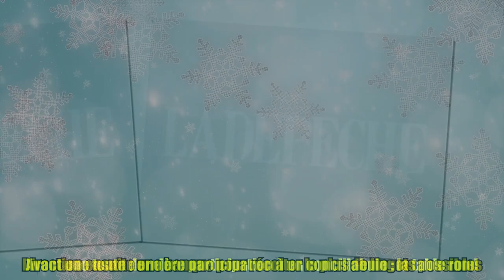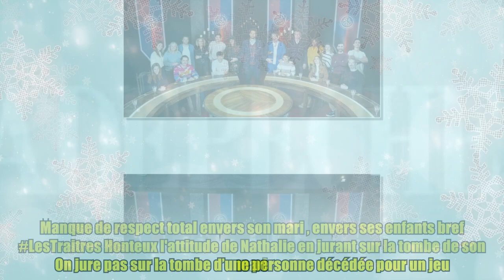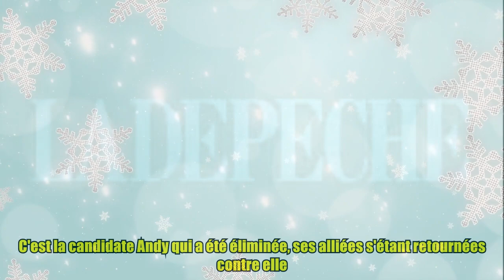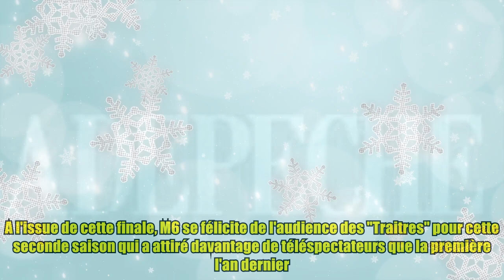Les Traîtres : un loyal ou un traître a-t-il gagné ? Découvrez le nom du vainqueur de la finale du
Les Traîtres : un loyal ou un traître a-t-il gagné ? Découvrez le nom du vainqueur de la finale du Thank BUY Huit candidats étaient encore en compétition pour cette grande finale. Les loyaux Tom Pernaut, Vincent Cespedes, Andy Raconte, Jean Lassalle, Gennifer Demey et Nathalie Marquay-Pernaut. Et deux traîtres que personne ne soupçonnait vraiment : Juju Fitcats et Norbert Tarayre. Avec le même objectif depuis le début du jeu : que les loyaux identifient les traîtres et que traîtres gardent leur identité secrète. Pour cet épisode final, les candidats ont dû passer devant un tribunal et répondre aux questions des anciennes personnalités éliminées. Direction ensuite une banque pour récolter le plus de lingots possibles. Avant une toute dernière participation à un conciliabule : la table ronde. Une dernière discussion riche en rebondissements. Nathalie Marquay-Pernaut, qui ne supportait pas d'être soupçonnée d'être traître, a juré sur la tombe de Jean-Pierre Perna